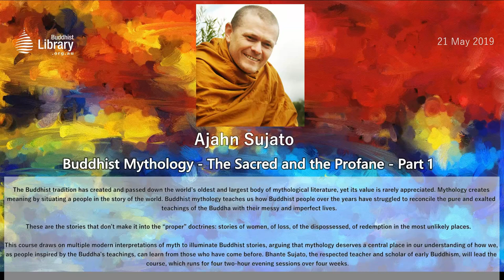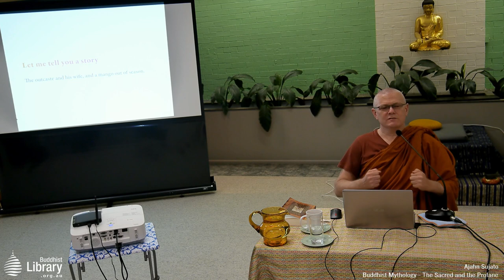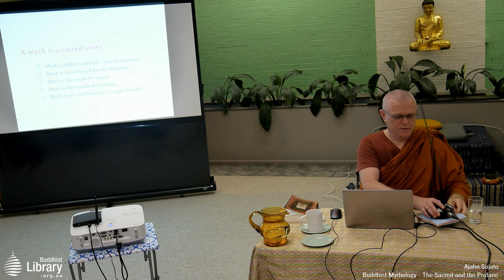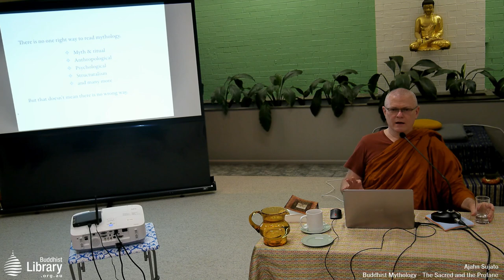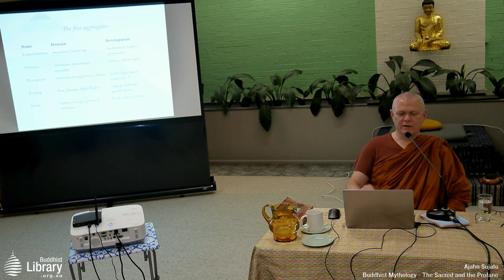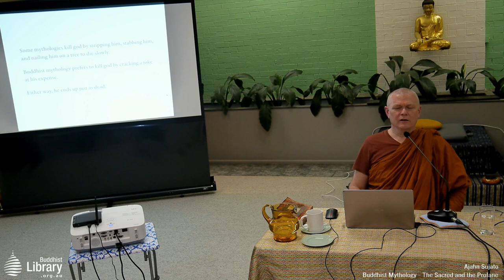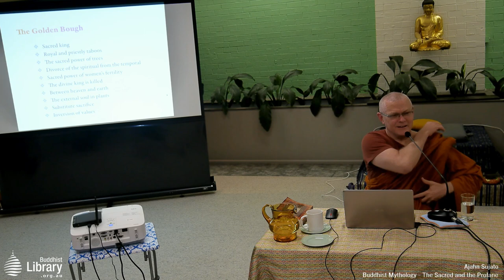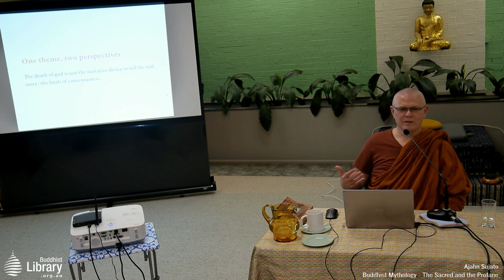Ajahn Sujato - Buddhist Mythology: The Sacred and the Profane - Part 1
Part 1 - May 21st, 2019 - The Buddhist tradition has created and passed down the world’s oldest and largest body of mythological literature, yet its value is rarely appreciated. Mythology creates meaning by situating a people in the story of the world. Buddhist mythology teaches us how Buddhist people over the years have struggled to reconcile the pure and exalted teachings of the Buddha with their messy and imperfect lives. These are the stories that don’t make it into the “proper” doctrines: stories of women, of loss, of the dispossessed, of redemption in the most unlikely places. This course draws on multiple modern interpretations of myth to illuminate Buddhist stories, arguing that mythology deserves a central place in our understanding of how we, as people inspired by the Buddha’s teachings, can learn from those who have come before. Bhante Sujato, the respected teacher and scholar of early Buddhism, will lead the course, which runs for four two-hour evening sessions over four weeks.